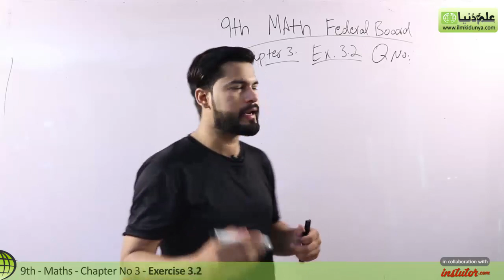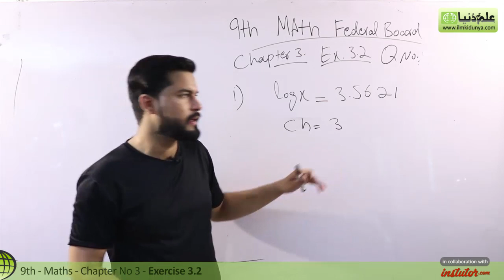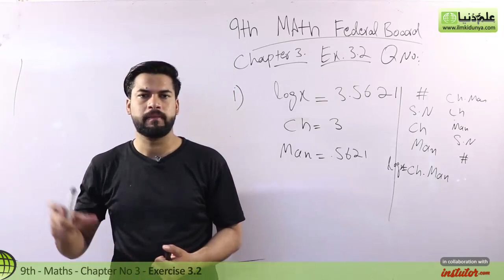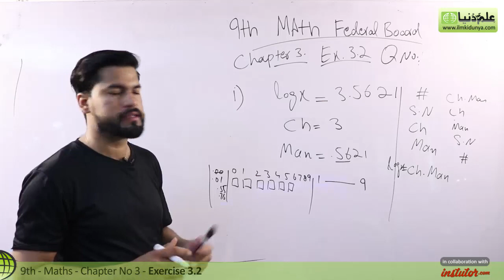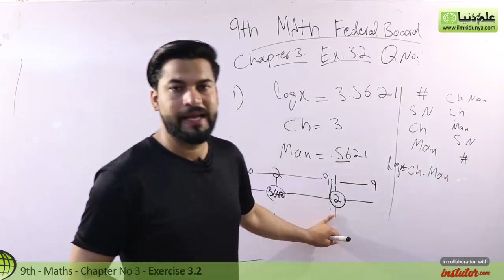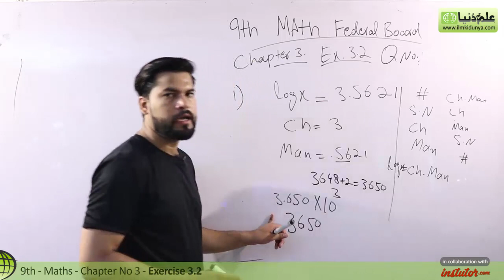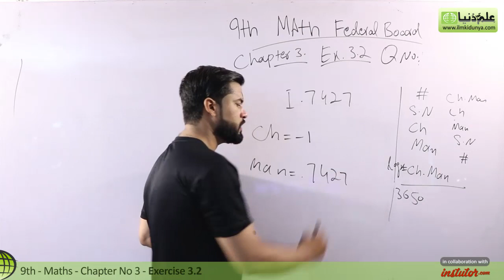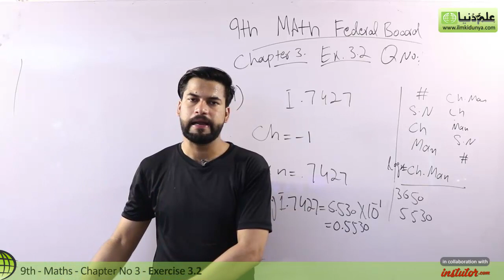9th Class Maths FBISE, Ch 3 - 9th Maths Exercise 3.2 Question no 2 - 9th Maths Federal Board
In this online lecture Sir Abu Bakar coverd 9th Class Maths federal board chapter no 3 Logarithms the topic is 9th Maths Exercise 3.2 Question no 2.

For more videos of Sir Abu Bakar.